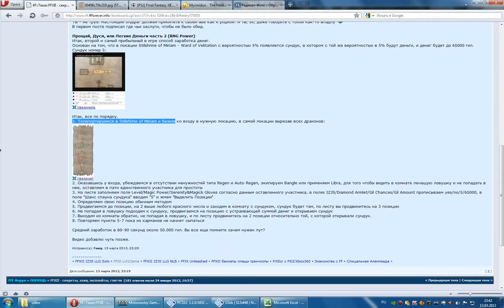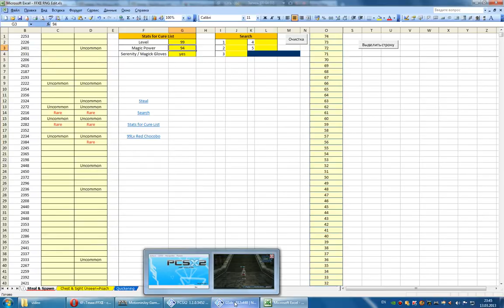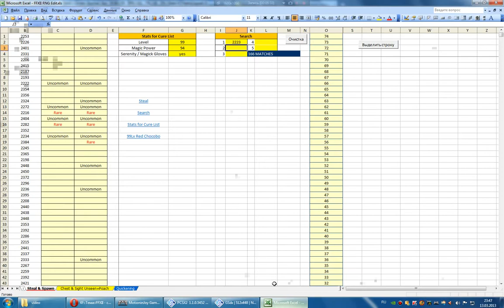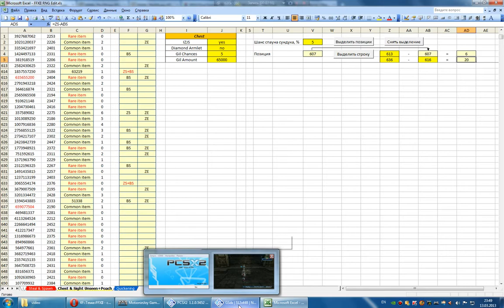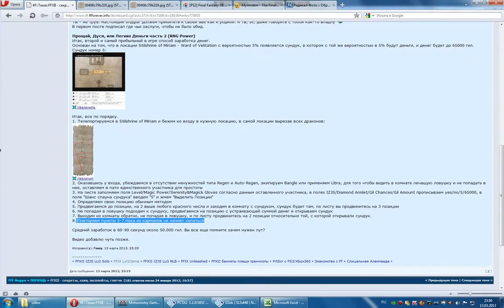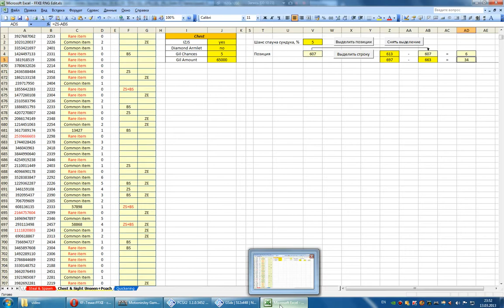FFXII IZJS RNG Метод Быстрые Деньги Часть 2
Практическое применение метода RNG в FFXII для заработка в игре